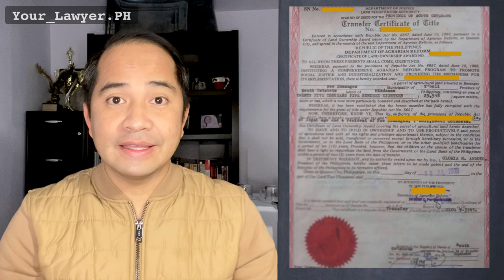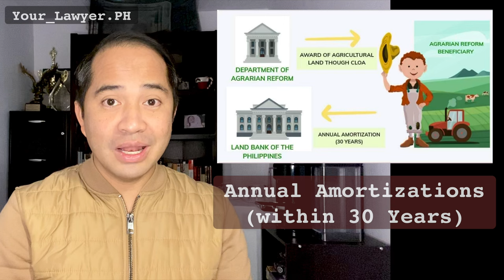CLOA TITLE | CERTIFICATE OF LAND OWNERSHIP AWARD | CAN YOU SELL OR BUY A FARM LOT WITH CLOA TITLE?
Can you legally sell an agricultural land  with a CLOA Title? Or can you safely buy an agricultural land with a CLOA Title? Are there any restriction in dealing with lands with CLOA Title?

Pwede bang ibenta, ilipat o isangla ang lupang may CLOA Title?
Safe ba bilhin ang lupang may CLOA title?
Maaari bang ibenta ang lupang may CLOA TITLE?
Pwede bang bilhin ang lupang naka CLOA TITLE?

CLOA stands for Certificate of Land Ownership Award. It is awarded to the beneficiaries of the Comprehensive Agrarian Reform Program (CARP) as implemented under Republic Act 6657, otherwise known as the Comprehensive Agrarian Reform Law (CARL). This program was extended by Republic Act 9700, otherwise known as the Comprehensive Agrarian Reform Program Extension with Reforms (CARPER).

The Supreme Court explained the nature of the CLOA and the restriction on its transferability in the case of Lebrudo v. Loyola (G.R. No. 181370, March 9, 2011) in this wise:

“A Certificate of Land Ownership or CLOA is a document evidencing ownership of the land granted or awarded to the beneficiary by DAR, and contains the restrictions and conditions provided for in RA 6657 and other applicable laws. Section 27 of RA 6657, as amended by RA 9700,20 which provides for the transferability of awarded lands, states:

SEC. 27. Transferability of Awarded Lands. – Lands acquired by beneficiaries under this ACT may not be sold, transferred or conveyed except through hereditary succession, or to the government, or to the LBP, or to other qualified beneficiaries for a period of ten (10) years: Provided, however, That the children or the spouse of the transferor shall have a right to repurchase the land from the government or LBP within a period of two (2) years. Due notice of the availability of the land shall be given by the LBP to the Barangay Agrarian Reform Committee (BARC) of the barangay where the land is situated. The Provincial Agrarian Coordinating Committee (PARCCOM), as herein provided, shall, in turn, be given due notice thereof by the BARC.

The title of the land awarded under the agrarian reform must indicate that it is an emancipation patent or a certificate of land ownership award and the subsequent transfer title must also indicate that it is an emancipation patent or a certificate of land ownership award.

If the land has not yet been fully paid by the beneficiary, the rights to the land may be transferred or conveyed, with prior approval of the DAR, to any heir of the beneficiary or to any other beneficiary who, as a condition for such transfer or conveyance, shall cultivate the land himself. Failing compliance herewith, the land shall be transferred to the LBP which shall give due notice of the availability of the land in the manner specified in the immediately preceding paragraph. x x x (Emphasis supplied)

It is clear from the provision that lands awarded to beneficiaries under the Comprehensive Agrarian Reform Program (CARP) may not be sold, transferred or conveyed for a period of 10 years. The law enumerated four exceptions: (1) through hereditary succession; (2) to the government; (3) to the Land Bank of the Philippines (LBP); or (4) to other qualified beneficiaries. In short, during the prohibitory 10-year period, any sale, transfer or conveyance of land reform rights is void, except as allowed by law, in order to prevent a circumvention of agrarian reform laws.”

Pertinent provisions of DAR Administrative Order No. 07-16:

* “Holding Period – refers to the period of time commencing from the date of registration of the EP, CLOA, or other Title issued pursuant to an agrarian reform program of the State until the lapse of ten (10) calendar years AND the payment of the amortization[1] thereof, whichever comes later.[2]”

* “As a general rule, the transfer of ownership of all Awarded Lands to a private person during the holding period is prohibited unless the transferee is a qualified beneficiary.  The following transfers are not covered by the abovementioned general restrictions:

    1. Transfer via intestate succession;
    3. Transfer of legitimes to compulsory heirs”

* “The determination of whether the transferee is qualified to be a beneficiary is within the jurisdiction of the DAR.  Section 22 of R.A. No. 6657, as amended, and the pertinent rules and procedures of the Department shall be the standard in the aforementioned determination.”

* “The transferee shall assume the obligation of the transferor to pay the remaining amortization, if any, to the LBP or, in case of a VLT/DPS, to the landowner.  Should the transfer be conducted through methods other than hereditary succession, the transferor, at his option, may demand the transferee to pay the amount he has already paid to the LBP or, in case of a VLT/DPS, to the landowner.”

* “Pursuant to DOJ Opinion No. 59, Series of 2015, no Awarded Land may be mortgaged prior to the termination of the holding period.”

Songs/music are by Splice Inc.
Video clips & Photos are by InVideo